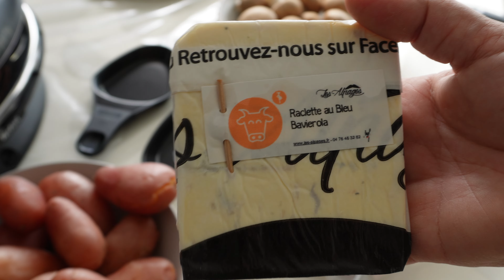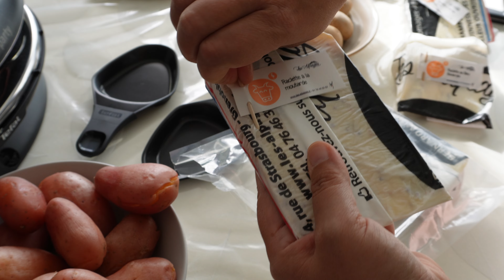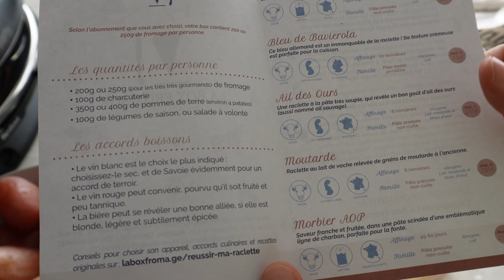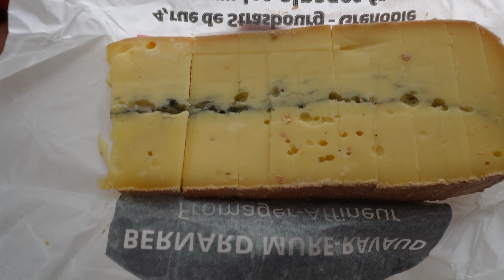Je teste la box fromage SPECIALE raclette 🥔 🧀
.--ღஐƸ̵̡Ӝ̵̨̄Ʒஐღ--. ⬇️ Me faire un don ⬇️ .--ღஐƸ̵̡Ӝ̵̨̄Ʒஐღ--.